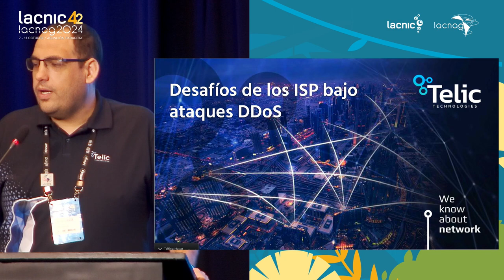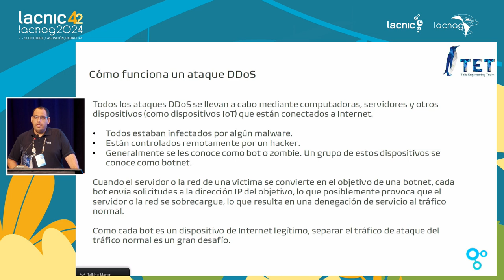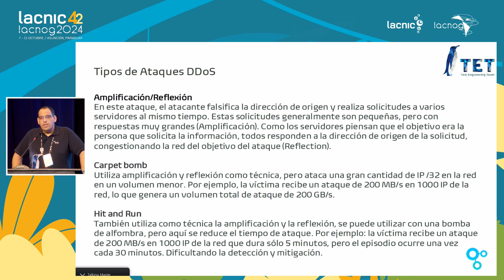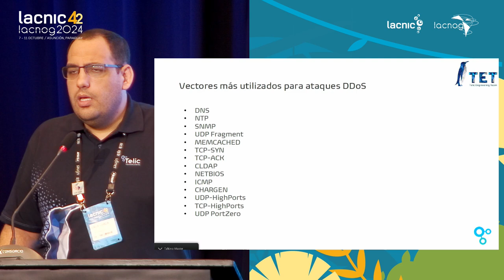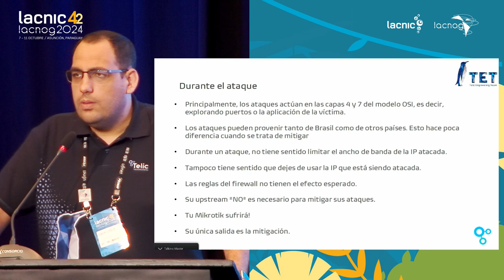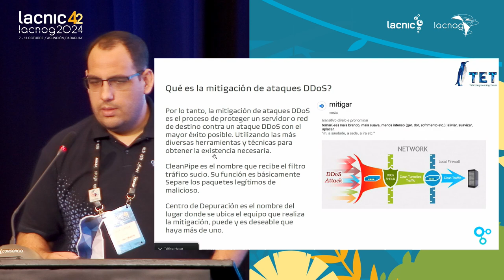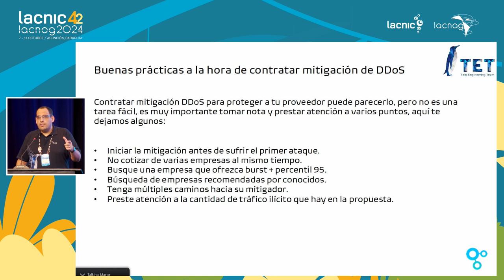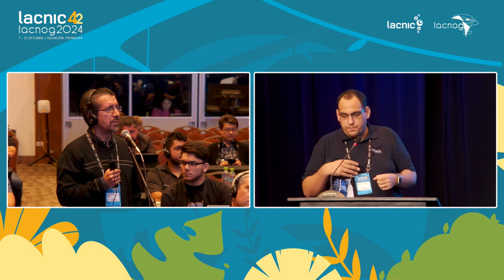Desafios dos ISP sob ataques DDoS